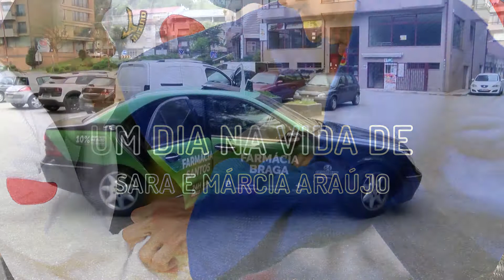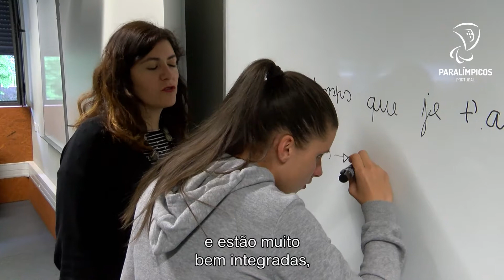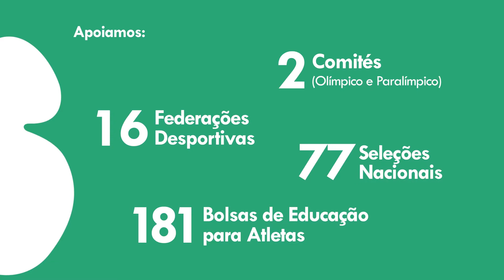Rubrica um dia na vida de (Sara e Marcia Araujo)